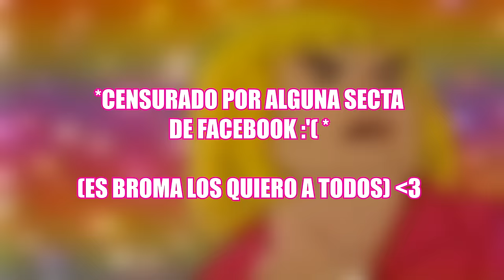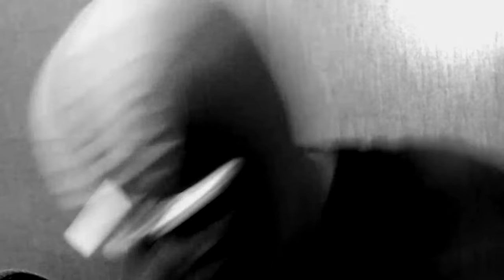Halo 5: TUTORIAL para SALIR de la FRIENDZONE!!! ( ͡◉ ͜ʖ ͡◉) (DEBES VER)